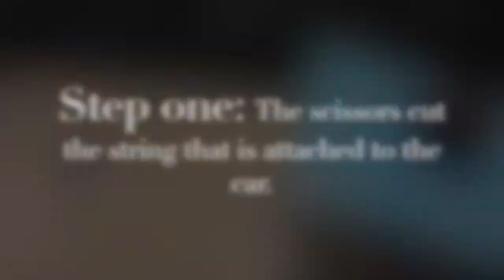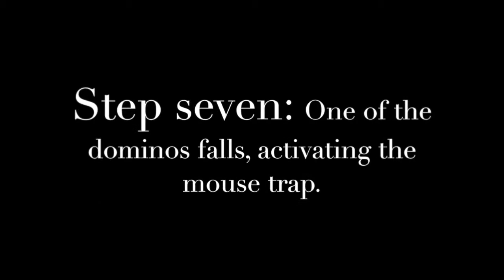How to Pop a Balloon- Rube Goldberg Machine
This video is about the invention of the Rube Goldberg Balloon Popper.